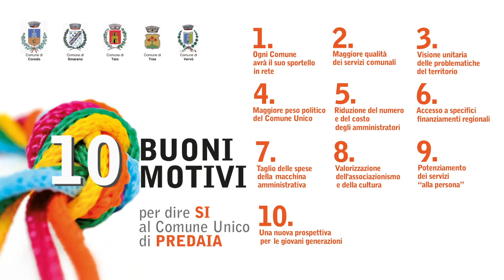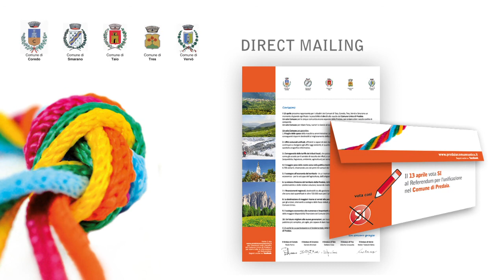Comune di Predaia vince il Sodalitas Social Award 2015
Il Comune di Predaia una delle 8 organizzazioni vincitrici della 13^ Edizione del Sodalitas Social Award, il Premio più autorevole sulla Sostenibilità d’Impresa in Italia a cui dal 2003 hanno partecipato 1.800 organizzazioni con 2.100 progetti.